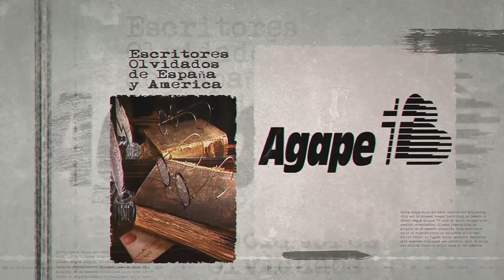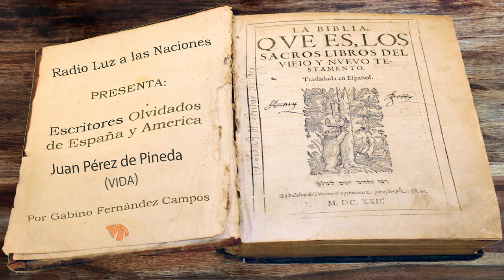014-Juan Perez de Pineda (Vida)